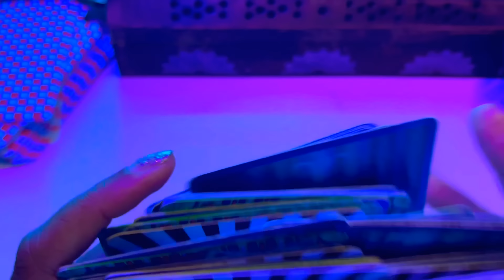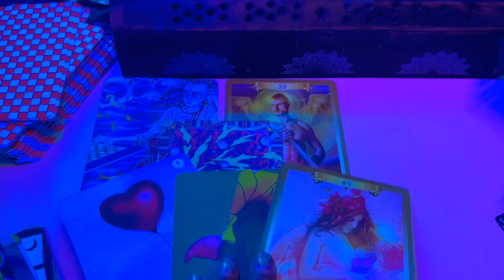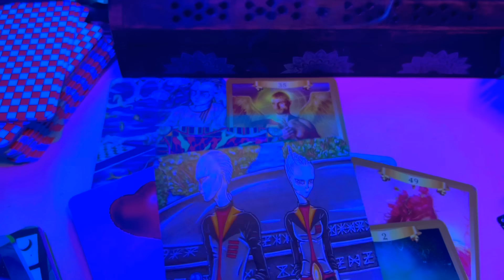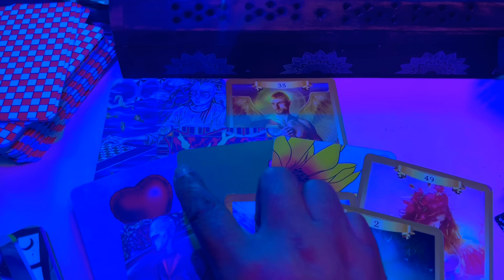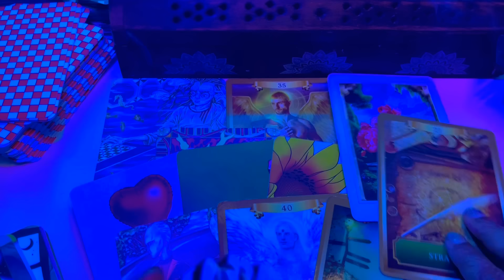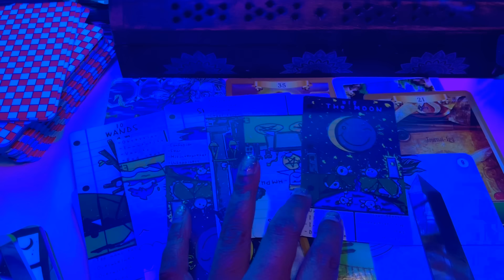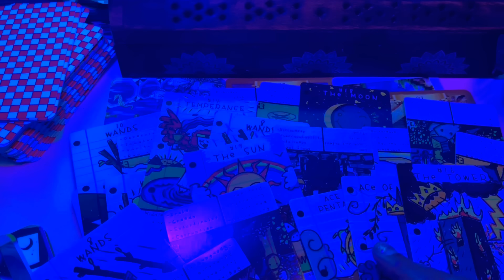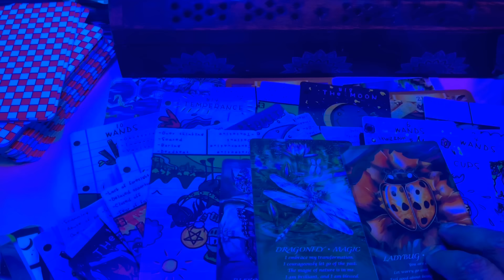TAURUS 🚨| DEEP DEEP INTIMACY… 😳🥵💦🍌🍉🍒🥒🧃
PICK ONE ⬇️:
TEXT ME 💬:
(This link will take you directly to all my products & ZOOM CALL services.)

ENROLL ONLINE:
“TAROT WORKSHOP”
📅AUGUST 5th 2023
💻4 VIRTUAL WORKSHOP SESSIONS
💬 DAILY CHAT GROUP

♉️ HEY TAURUS ♉️!

👋🏼 TT HERE!
I Am a Taurus Sun ☀️
🔮Psychic Medium

Take a Step even closer:
1. Download the “Spaces” by Wix App
2. Use Code: EI00V6 to Join

REMINDER:
You have the power to go within and choose a different path at any given time. You are not doomed to live out a fate that any person interprets unless you choose too. Some paths may be harder, while others may appear to be easy. However, no path is more unique & important than the one you chose to nurture.

MY GOAL FOR THIS MONTH:
💪CONNECT WITH 20,000 TAUREAN bulldozers IN ALIGNMENT WITH ME.

ENTERTAINMENT ONLY